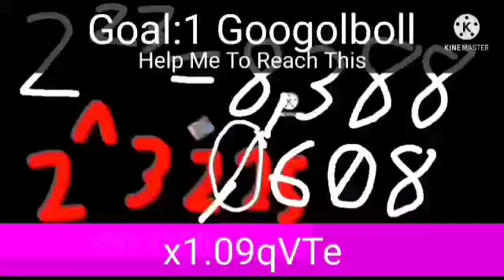clicking yes countinues on 2^3249